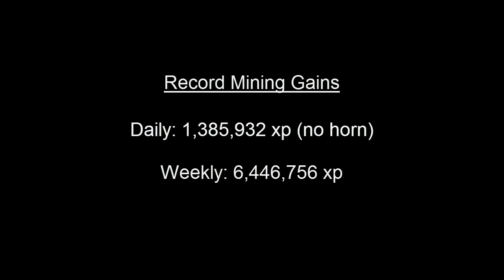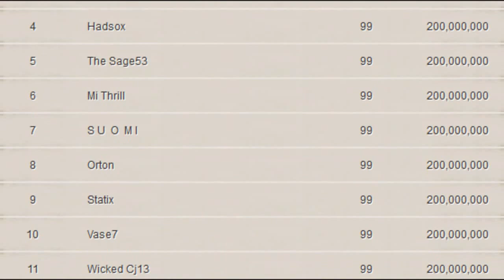RuneScape Anthien - 200M Mining (1st 200M)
The "golden" days of my RuneScape gaming. One of my favorite goals of all time.

I got 200,000,000 Mining xp on November 11, 2011, at level 137 combat and 2,435 total level with 608m total xp.

Whew, it's finally over.

Special Thanks: Blue Heli, Blue Superst, G0d vs D3vil, Em (gf), Vase7, and Sanjan.

BA Supporters: Kotov Sro, Jon Zoo, Culture Trap, Ball, Feared, xXDeltaXx, Cephalon, Dawntai, Ryan K O, Jail Guard, Mystyc, Powers550, Te Rohan, Tyler Joe, iPax, Trantenium, SensiKaP0w, Remnant Matt, Giyx, Hmgbking, Gray Sea, Runefullbody, Igothacked00, ST Reject, and everyone else!

Supporters: SubiTrojanXI, Im Seth, P FI I N T, Clownman127, 5awyer, Mattsofli, Bunny Eared, Daark Link, S P K, morttim69, 5statedrive, Miner Pity, Ed Zackley, Bonfyre, Moskoe, ForeverMandy, lI, Nosdad01, Mi Thill, Zev, Paapi, Sei Seii, D Dragon280, Hadsox, Acornia, Cooki e, Laser Drak, Yoeri106, Haktc, Tripperdoggy, Wr Athena, PhD in Typos, JODlE, Fear_My_Sox, Ghareeba, Gef-N-Along, Logain, MzDemeanor, Octo294, Stats4Fun, Ran En Died, MissAnita, Hecation John, Anne Sturtz, Frogzmonkeys, Terri709, S3v3rian, iLiiKTuRtLz, Gentleway, Castle Siege, B1g B, TeAmoImelda, Chrissab, Hogwildpb, Wackyzeb, angelummorte, Freddy Ducky, Varomak, Evans, and everyone else!

Thank you all! Sorry if I forgot anyone.